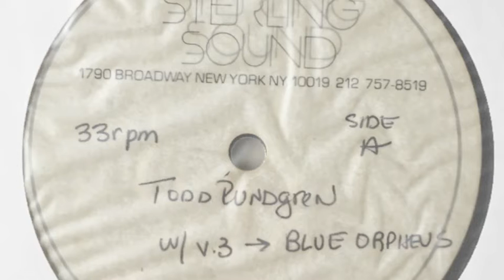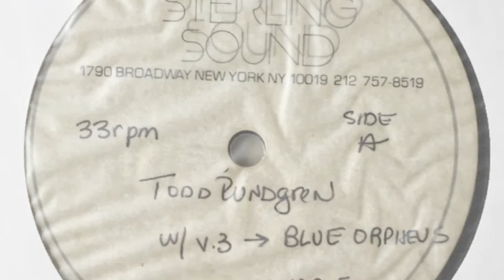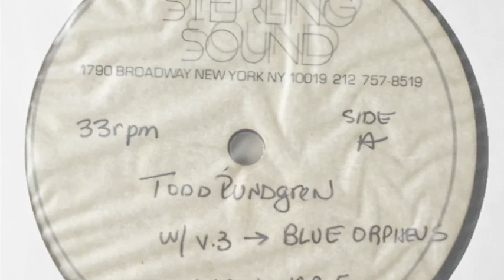TODD RUNDGREN - BLUE ORPHEUS Version 3 (DIRECT FROM ACETATE DATED 8/6/85)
Extremely rare, alternate version of "BLUE ORPHEUS" digitized at 24/96 from one of Todd Rundgren's personal A CAPPELLA test acetates, dated Aug. 6th 1985.